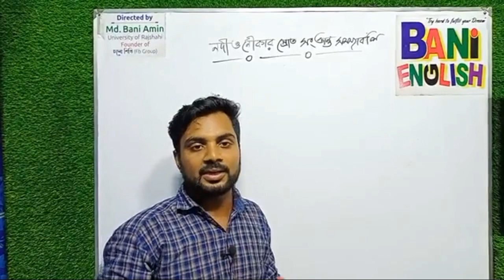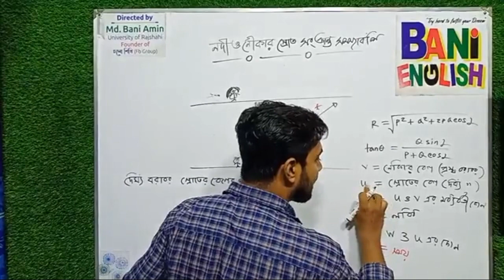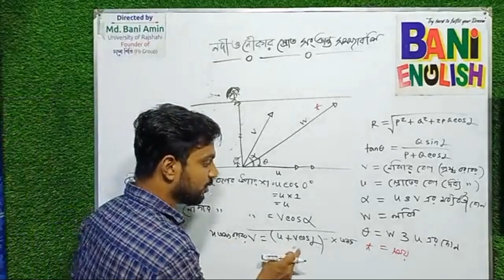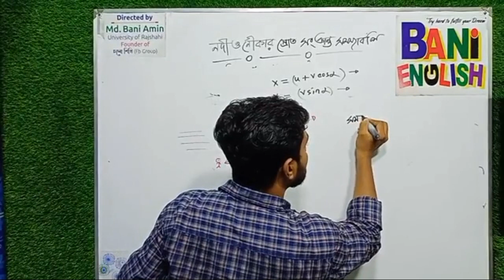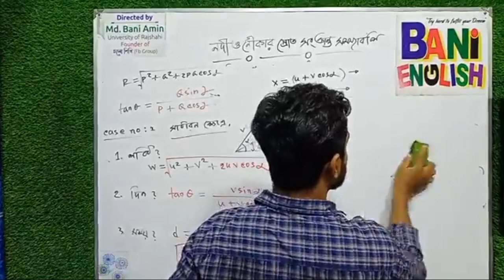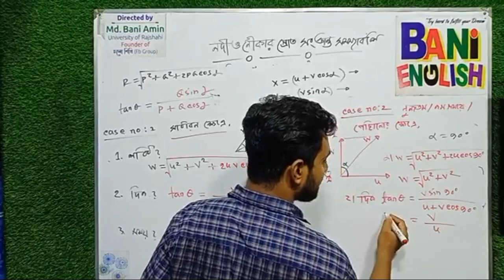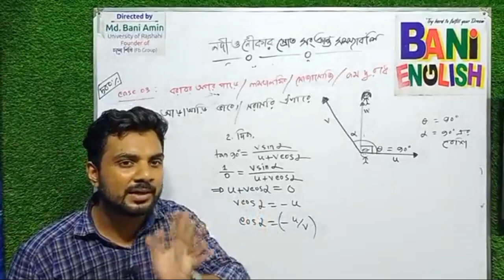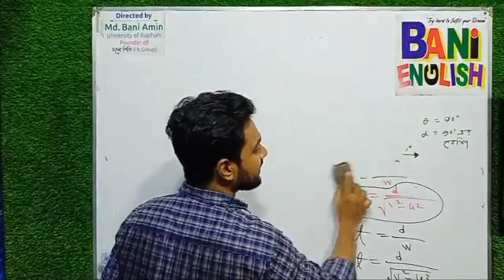ভেক্টর স্পেশাল ক্লাস-১ | HSC Physics | Tanvin Monowar Pranto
📖 এইচএসসি 2️⃣2️⃣➕2️⃣3️⃣ ফিজিক্স ফ্রী কোর্স
💠 Physics First Class
⚠️ টপিক: ভেক্টর স্পেশাল ক্লাস
⛔ Instructor: Tanvin Monowar Pranto
📖 পরীক্ষা দেওয়ার জন্য নিচের লিংকে ক্লিক করে যোগ দাও চলো শিখি গ্রুপে-
📌 HSC'22 ব্যাচের শিক্ষার্থীরা নিচের লিংকে ক্লিক করে তোমাদের গ্রুপে যোগ দাও-
📌 HSC'23 ব্যাচের শিক্ষার্থীরা নিচের লিংকে ক্লিক করে তোমাদের গ্রুপে যোগ দাও-